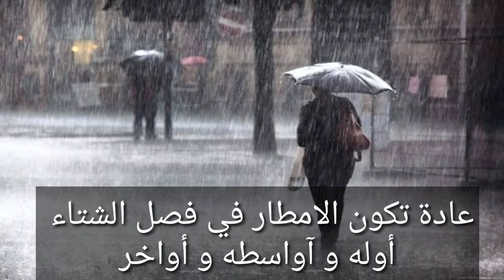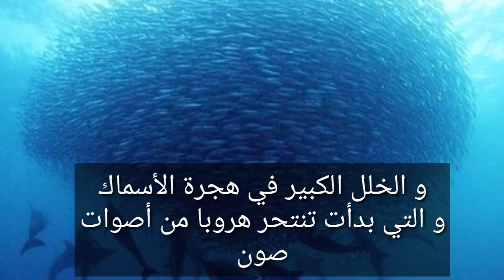لماذا تغير موعد سقوط الامطار ، تأخر ليأتي على شكل فيضانات 😱